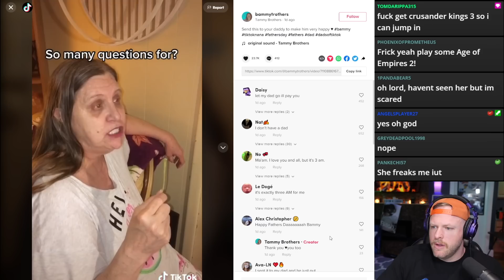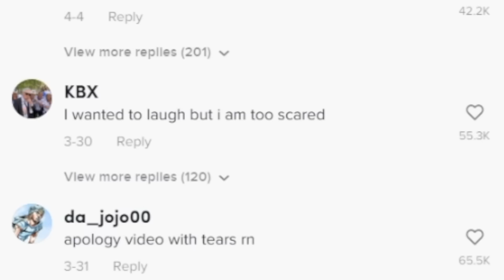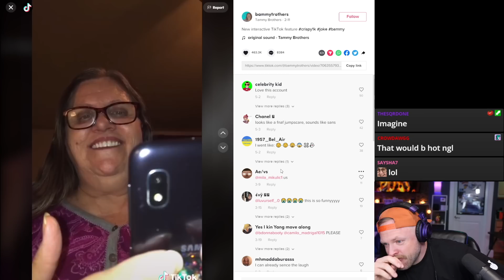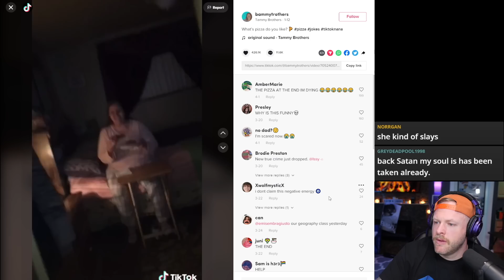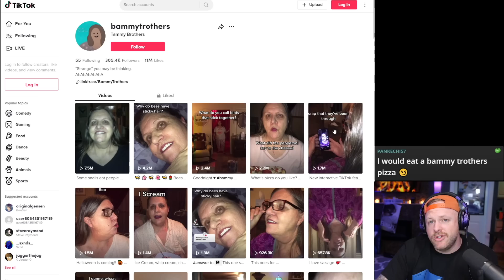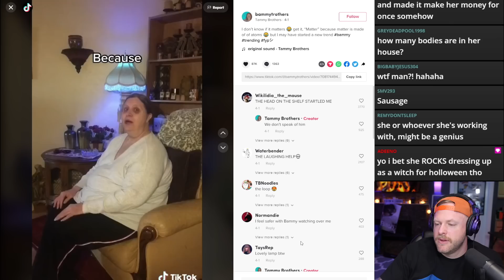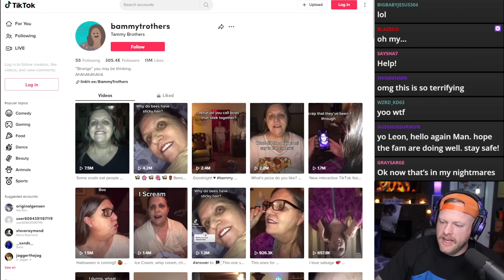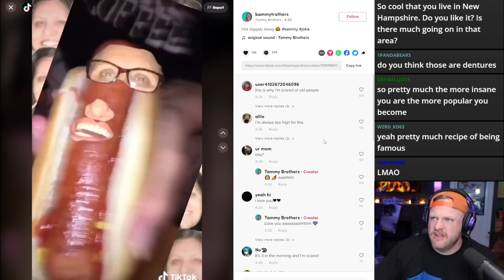A New Genre of Horror Film